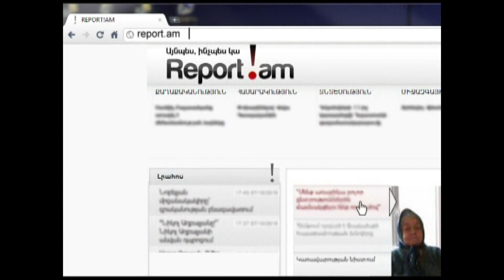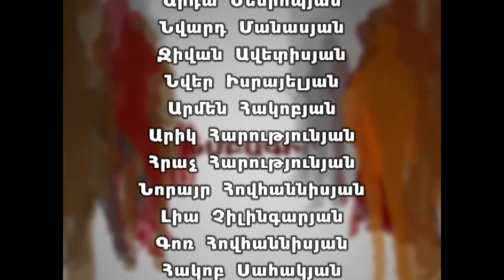ԽՄԲԱԳԻՐ N 102